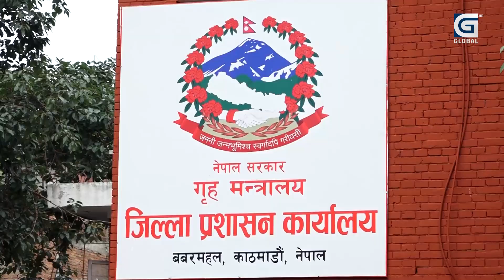शिवरात्रीको सम्पुर्ण तयारी पुरा, भारतबाट साधुसन्त आउने क्रम जारी